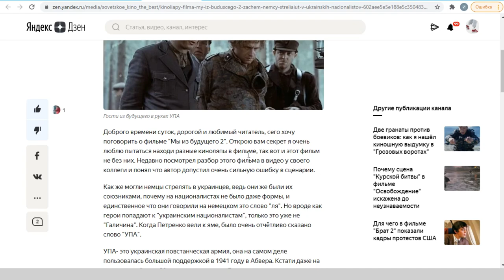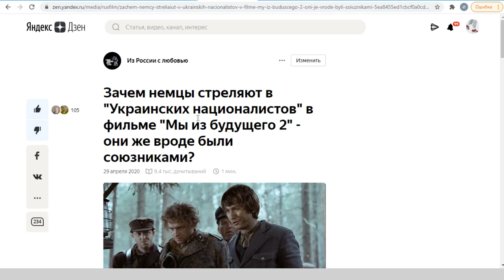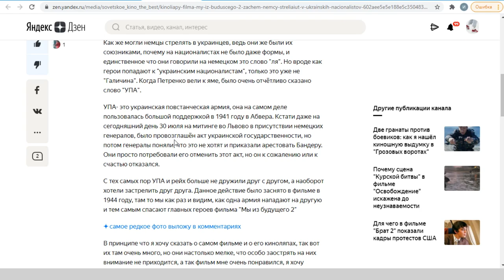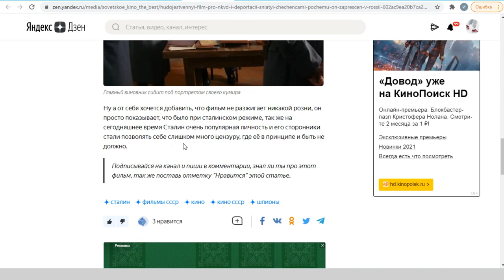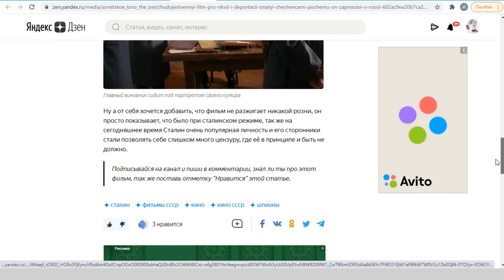Как безнаказанно воруют статьи на Яндекс Дзен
По правилам использовать чужие статьи на Яндекс Дзен нельзя. Но что если схитрить и немного подредактировать материал? Можно ли получить за это ограничения? Я случайно наткнулся в ленте на статью, которая была очень похожа на мою. Оказалось, что существует канал, который крадет мои статьи и переделывает. Поддержка Яндекс Дзен закрывает на это глаза. На этом канале включена монетизация и он успешно зарабатывает деньги. Хоть и не большие (наверное). В конечном итоге мои тексты превращаются в полнейшую бессмыслицу.